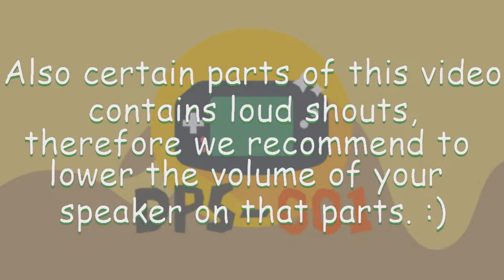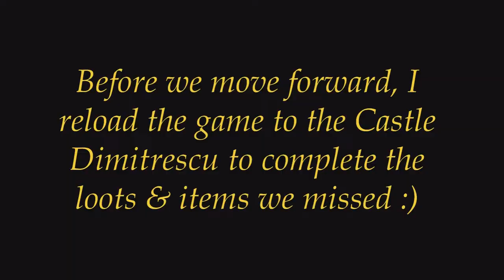DEMOGORGON DIMITRESCU & AN UMBRELLA SYMBOL | Resident Evil Village | Gameplay part 5 [w/ Eng Sub]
First boss battle with Lady Dimitrescu. She looks like a demogorgon hehe. And there's also a symbol of Umbrella Corporation! 😮REVillage ,

Sorry for the error on my editing. I thought I can still add the end screen even if my outro is not on the last part, but YouTube said it should be at the last 20 seconds of the video.😓

🤗  A Friendly Reminder: This game contains strong language and scenes of violence and gore that are inappropriate for children. The content within this video is intended for mature audiences only.
☆ Also if you don't speak or understand the Filipino language, feel free to click the settings button then subtitles/CC and click "English (United States)" or you can simply click CC button. I translated it manually so apologies if my English is not that good.
《I only put English subtitles to those parts that I'm speaking Filipino to avoid hassle.》

Note: Your subscription to my channel will help me a lot 😁